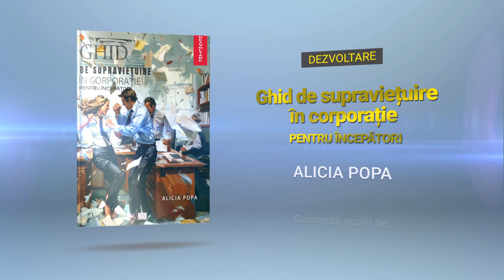GHID de supraviețuire în corporație pentru începători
LANSARE CARTE:

”GHID de supraviețuire în corporație pentru începători”, dezvoltare personală, autor Alicia Popa.

Citește cărți noi scrise de autori români!

În momentul în care ai spus «da» ofertei de muncă,
habar n-aveai că vei ateriza în mijlocul unei jungle
corporatiste, unde fiecare pas pare a fi un dans periculos
pe un teren minat. Ei, și cum te-a fentat strălucirea acelei
hârtii numită contract, și să nu mai zic de zâmbetele
acelea largi (și false) ale noilor tăi colegi, care mai de care
mai încrezători în «oportunitățile de dezvoltare» ce ți se
deschid în față. (...)

Fă-ți cartea cunoscută!
Publică cu noi!
Condiții unice de publicare!